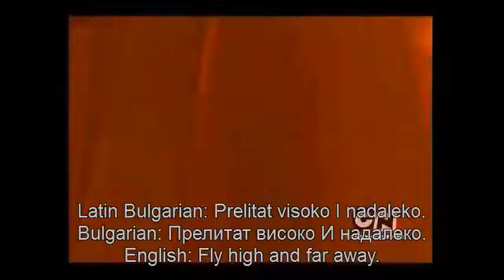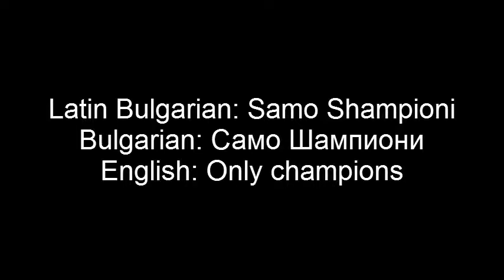Code Lyoko - Само Шампиони (English and Bulgarian lyrics on the video)